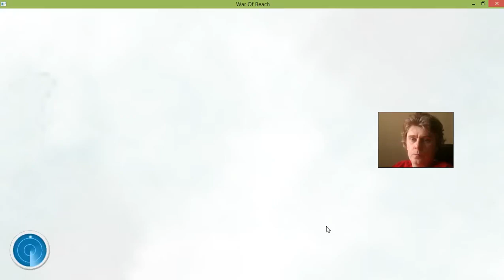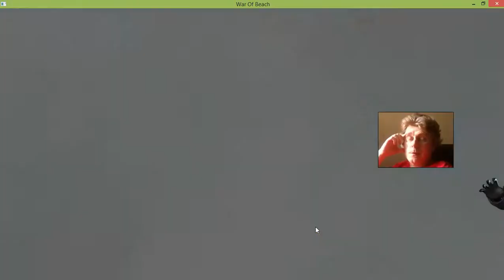13 War of Beach Boom f2p mmo rts @kostandiGeorge Kostandi